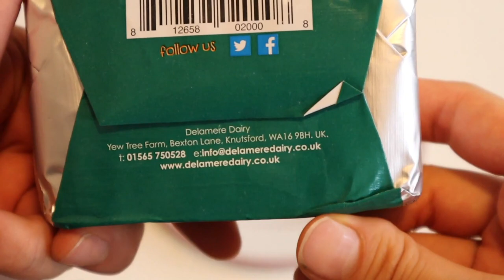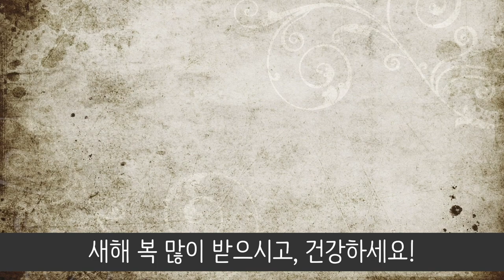버터다이어트가 증량이었던 사람들의 대안책 (키토제닉, 저탄고지, 카니보어, 식재료)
안녕하세요, Dietlog 입니다 :D!!

오늘은 렉틴 유사 카제인 A-1단백질이 없는 염소버터에 대한 리뷰를 해볼게요!

혹시 궁금한 미국 lchf(저탄수화물 고지방) 식재료 있으면 문의 주세요^^